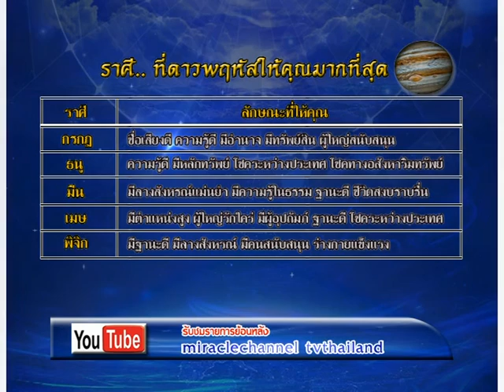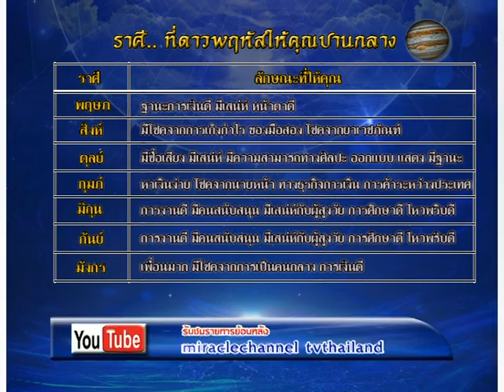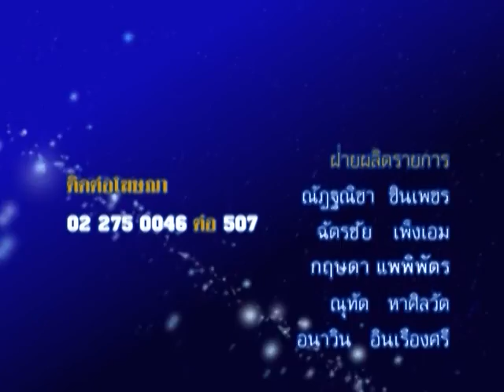รายการชีวิต พิชิตดวง |21/06/59| EP 4/4